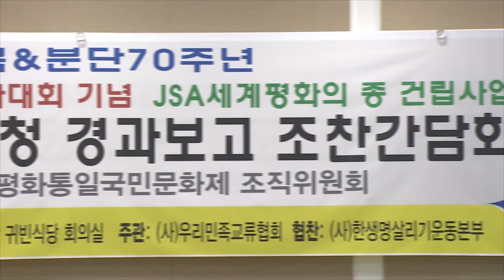[GoodTV News 20150908] 평화의 종 건립사업 경과보고회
(앵커)
(사)우리민족교류협회가 광복 및 분단 70주년을 맞아 판문점 공동경비구역에 평화의 종 건립사업을 추진합니다.

우리민족교류협회 김성호 총재는 "평화의 종 건립 등 모든 사역의 목표는 남북평화"라며 "최근 있었던 남북 화해의 모습을 통해 민간교류 활성화에 매진해야 한다"라고 말했습니다.

김영진 조직위원장은 "판문점 공동경비구역 180여 평 대지에 평화의 종을 건립할 계획"이라며 "평화통일이라는 민족의 염원을 담아 우리 고유의 종인 범종으로 만들 것"이라고 밝혔습니다.

(사)우리민족교류협회는 오는 10월 9일, 2015 서울평양 국제 평화대회를 개최할 예정입니다. 평화대회에는 무라야마 도미이치 전 일본 총리, 지미 카터 전 미국 대통령 등이 참여 의사를 밝혔습니다.